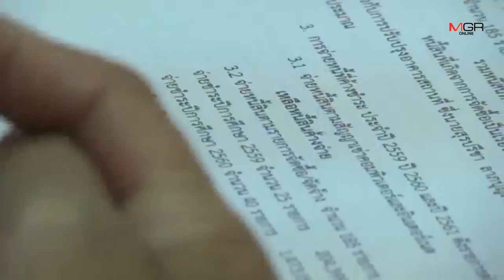ไม่จบง่าย! ผอ.โรงเรียนกมลาไสยรับเป็นหนี้จริง 15 ล้าน แต่จ่ายรับเหมาได้แค่ปีละล้าน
28/02/2019 ไม่จบง่าย! ผอ.โรงเรียนกมลาไสยรับเป็นหนี้จริง 15 ล้าน แต่จ่ายรับเหมาได้แค่ปีละล้าน

กาฬสินธุ์-ผอ.โรงเรียนกมลาไสยรับเป็นหนี้ผู้รับเหมาและร้านวัสดุไม่ต่ำกว่า 20 แห่งสูงถึง 15 ล้านบาทจริง แต่จ่ายคืนได้แค่ปีละ 1 ล้านบาท ต้องหารเฉลี่ยกันทุกราย ด้านรับเหมาหญิงวอนอดีตกับ ผอ.คนปัจจุบัน และหน่วยงานที่เกี่ยวข้องหาทางออก